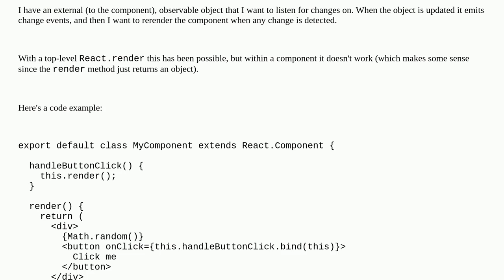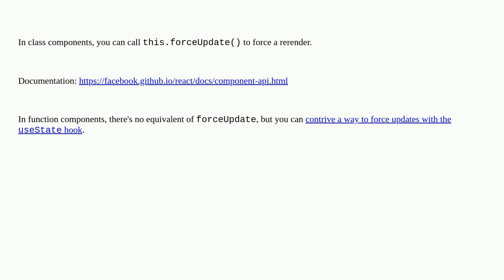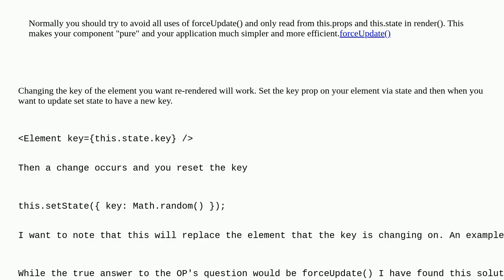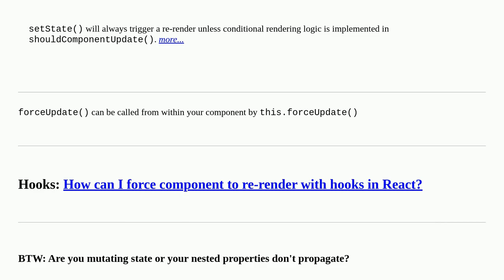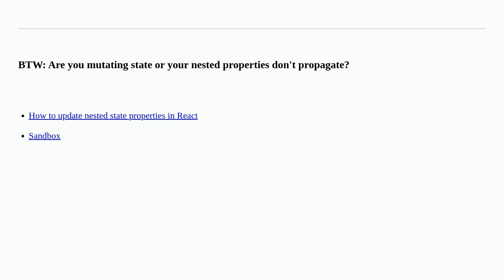Can you force a React component to rerender without calling setState?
A special thanks goes out to the awesome community

  reactjs